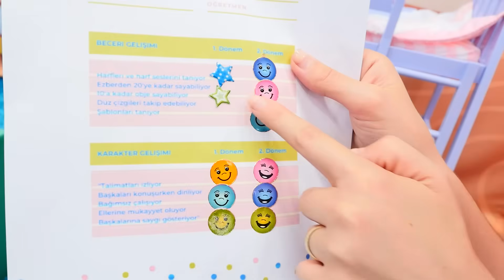Baby Born bebekler için karne hediyesi! Ayşe; Gül ve Ece ile yaz alışverişine gidiyor!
Baby Born bebeklerle yeni video! Ayşe, Gül ve Ece ile bebek bakma oyunları. Gül ve Ece, Ayşe'ye karne getirdiler. İkisi de çok başarılı! Ayşe bunun için kızlara bir hediye yapmak istedi, tatilde neye ihtiyaçları varsa almak! Haydi, alışverişe!

Kızvızvız kanalımıza hoş geldiniz! Hem eğleniyoruz hem yeni etkinlikleri öğreniyoruz! Okul öncesi ve ilk okul eğitimi. Babalar, anneler ve bebekler! Çocuklarla oyunlar oynayalım ve eğlenelim!